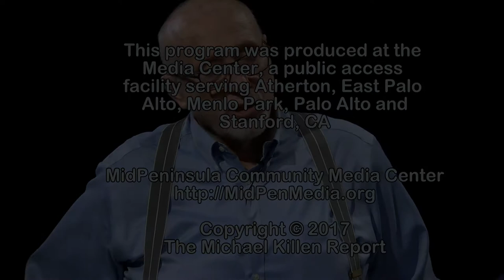The Killen Report - Explains the painting "Gone with the wind" is the Electric Grid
Michael Killen, artist and talkshow host, interviews Phil Bobel, Assistant Director of Public Works Palo Alto, on what he has observed over the years in relation to climate plans. Later on artist Jo Killen joins Michael in analyzing her own work and the work of Jeffrey Long.